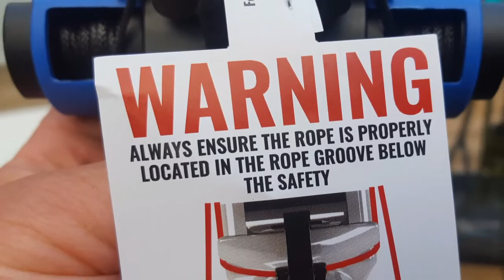Excalibur ext charger crank. 1st images